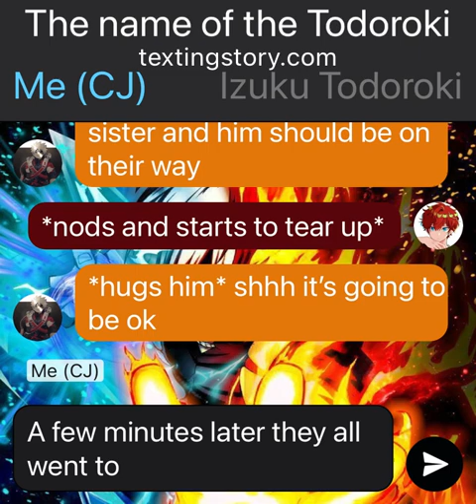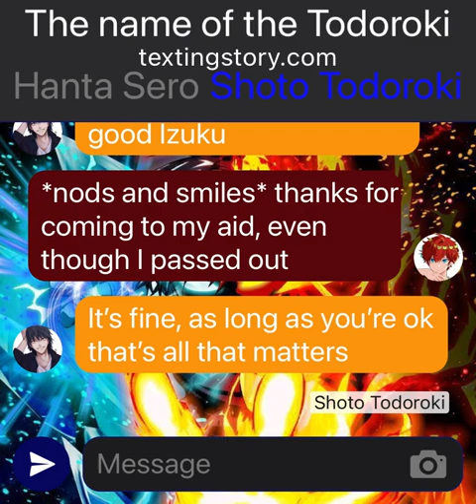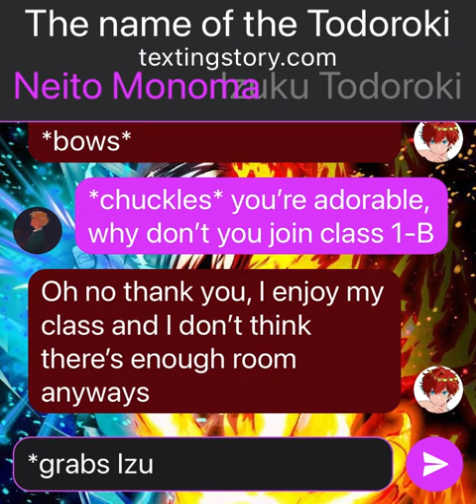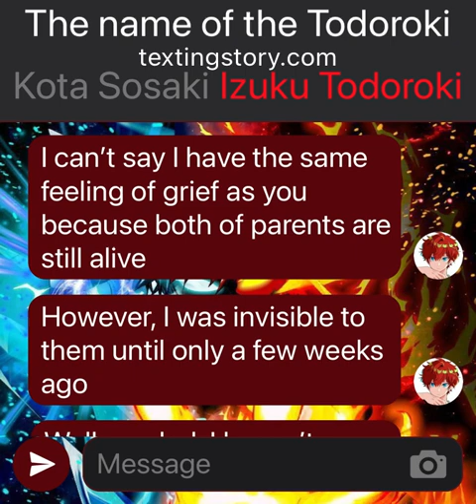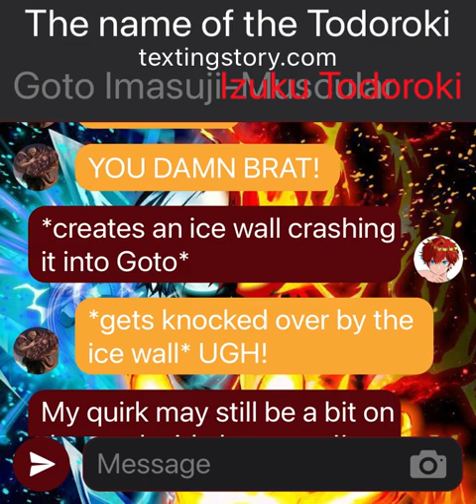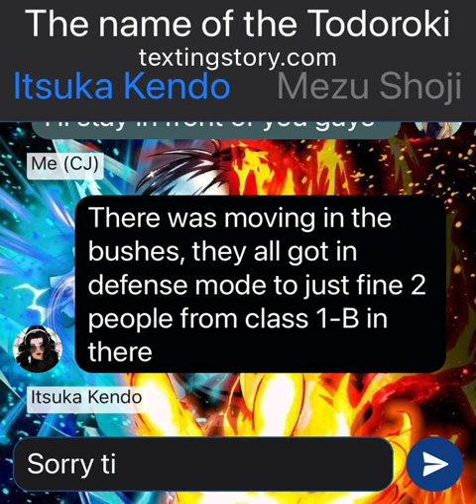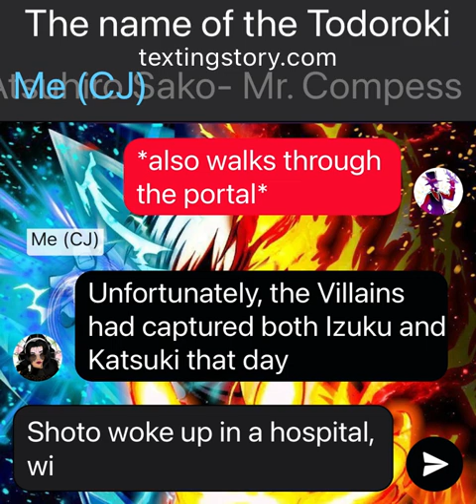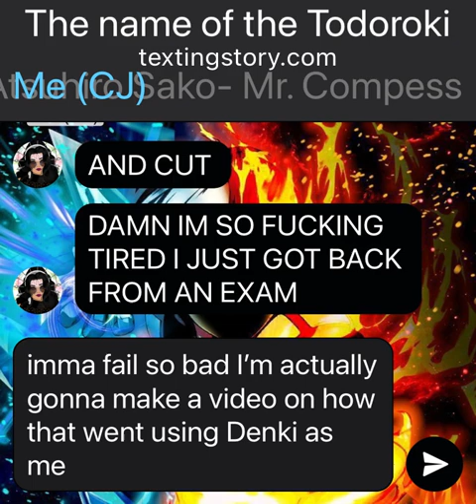The Name of the Todoroki|Part 7|Izuku Todoroki AU|Bakudeku|SeroTodo